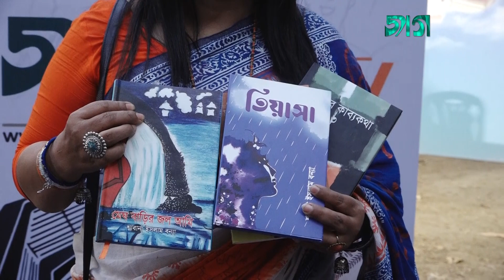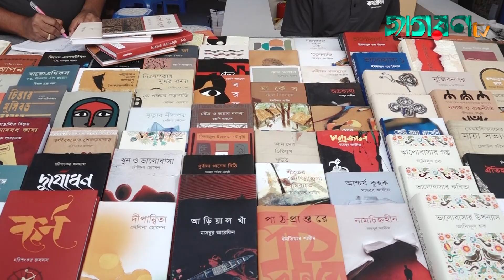বই মেলায় বন্যার কাব্যগ্রন্থ মেঘ বাড়ির জল আমি